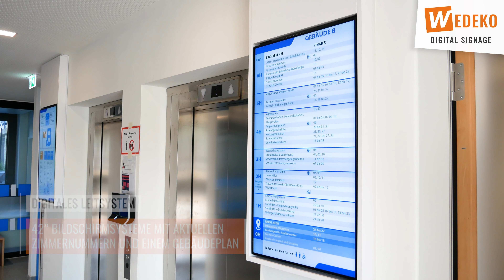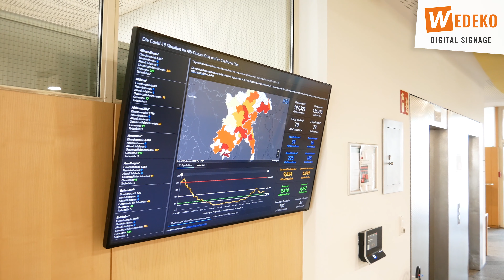Digital Signage Lösung 2021❗️ Digitale Infosysteme: Landratsamt Alb-Donau-Kreis Ulm | WEDEKO.COM 🖥️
DIGITALE INFOSYSTEME FÜR MEHR ORIENTIERUNG

Für das Landratsamt Alb-Donau-Kreis in Ulm haben wir ein modernes Informations- und Navigationssystem konzipiert und installiert. Durch den Einsatz von Bildschirmsystemen und digitalen Stelen wird mehr Übersicht und ein schnellerer Informationsaustausch gewährleistet.

In jedem Eingangsbereich wurden digitale Leitsysteme eingebaut, die für Besucher sofort nach Eintreten des Gebäudes ersichtlich sind.
Ein besonderes Highlight ist die Säule in Gebäude A, die rundherum mit vier 70" Bildschirmsystemen ausgestattet wurde. Somit ist das Leitsystem aus allen Richtungen klar ersichtlich.

Des Weiteren wurde in Gebäude A eine Stele sowie ein 55" Display installiert. Im Eingangsbereich von Gebäude B an den Aufzügen, erleichtern zusätzlich zwei 42“ Bildschirmsysteme in einer weißen Einhausung die Navigation im Gebäude. Außerdem wurde auf der gegenüberliegenden Seite eine digitale Stele für weitere Informationen angebracht.

DIE FACTS

» vier 70“ Bildschirmsysteme an einer Säule
» zwei 55“ Stelen mit Bildschirmsystem
» zwei 42“ Bildschirmsysteme an den Aufzügen
» ein 55“ Bildschirmsystem
» Gestaltung und Contentpflege in VisuScreen cloud
» Installation und Inbetriebnahme durch unser Wedeko-Montageteam

✅ Alle Infos zu unseren Digital Signage Lösungen findet Ihr 🤔 OFFENE FRAGEN ❓
Solltest du weiterhin Fragen haben, schildere uns gerne unter dem Video in den Kommentaren, was du gerne wissen möchtest oder was dir noch auf dem Herzen liegt.

👫 👭 👬  WEDEKO COMMUNITY
Natürlich sind wir auch auf allen anderen Kanälen immer für dich da. Werde Teil der Wedeko Community und lass dich inspirieren: